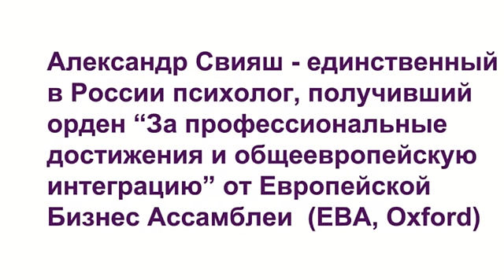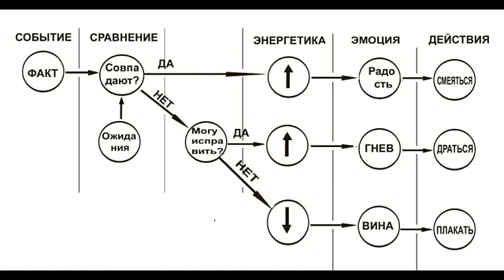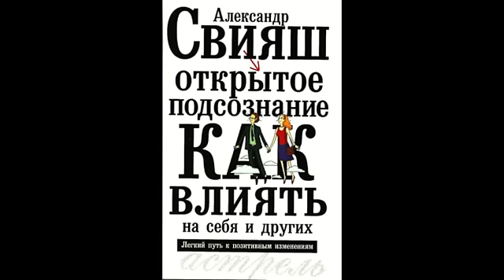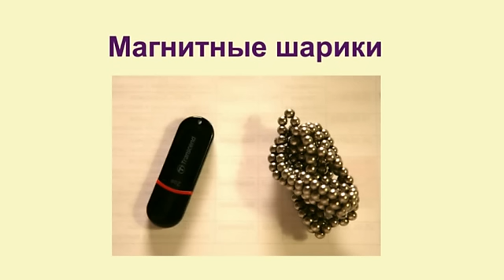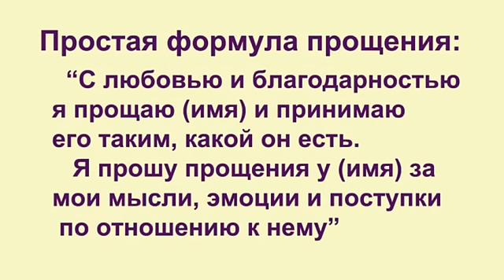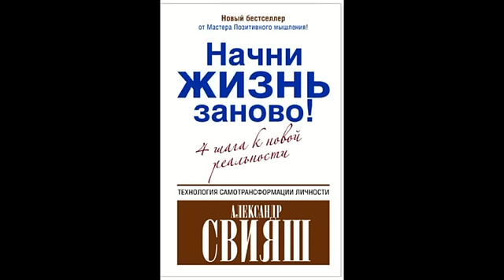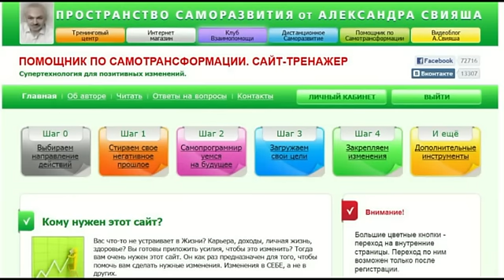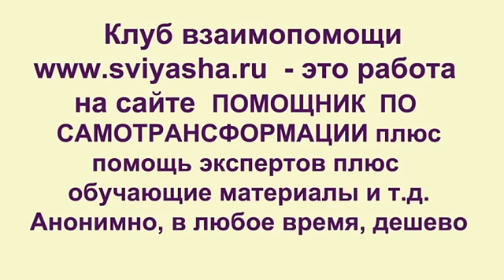Как жить позитивно и успешно в сумасшедшем мире. 45 мин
Лекция о том, как можно жить позитивно и успешно, невзирая на внешние обстоятельства. На примере фондового рынка.
      Хотя все содержимое видео относится к любым   сферам нашей жизни.
     Особенность работы на фондовом рынке состоит в том, что она очень стрессовая, что часто приводит к психологическом выгоранию и уходу с этой работы.
      В лекции рассматриваются те механизмы, которые управляют человеком в разные моменты времени. Эти механизмы обычно конкурируют между собой за управление нашим телом, то есть нашими поступками.
    Подавляющее большинство людей пребывают в заблуждении, думая, что они контролируют свою жизнь и все поступки делают осознанно и оправданно. Это иллюзия.
    Во второй половине лекции даются практические приемы, как избежать негативных последствий   сильного возбуждения, если что-то происходит "не так".
   Использование предложенных подходов позволит любому человеку  научиться оставаться позитивным и успешным человеком, невзирая на те обстоятельства, в которых он находится.
    Видео является учебным и может быть использовано для повышения уровня душевного спокойствия  и личной успешности любыми людьми. Конечно, готовыми не только просмотреть видео до конца (что само по себе потребует мужества), но и  начать использовать предложенные в нем инструменты.
    Без практической работы над собой результатов, скорее всего, не будет.  Особенно долговременных.
Для облегчения работы с собой предложено использовать сайт Помощник по самотрансформации и сайт Клуб Александра Свяиша